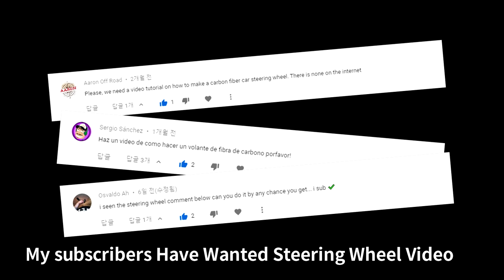How to Make a Carbon Fiber Steering Wheel with Epoxy Resin [DIY]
Making a Carbon Fiber Steering Wheel

카본 스티어링휠 만들기 with 에폭시 레진 [DIY]
카본 자동차 핸들 만들기 with 에폭시 레진 [DIY]